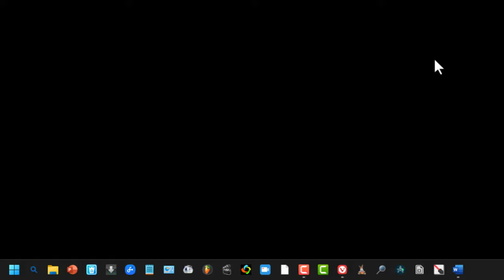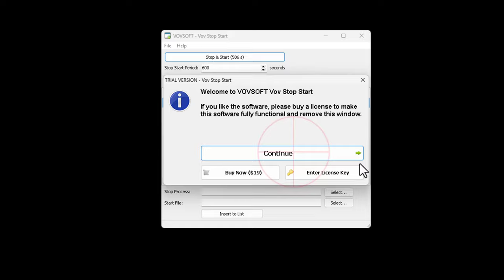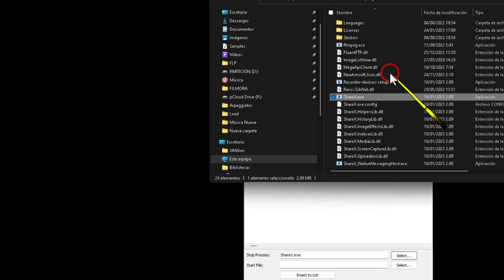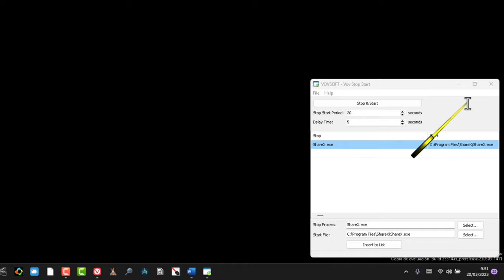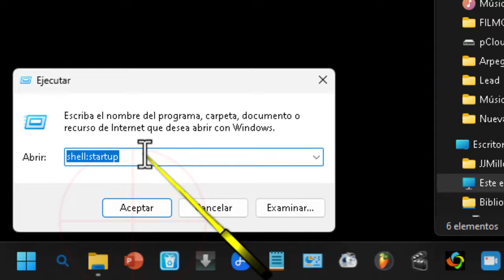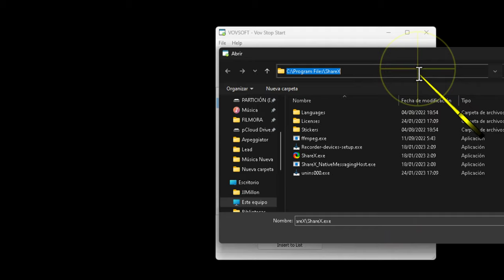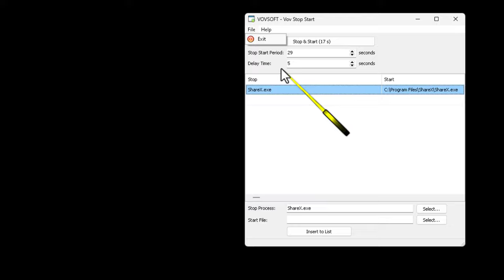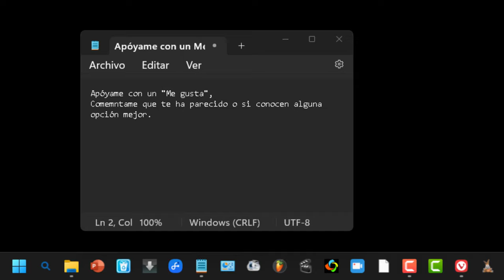Cómo reiniciar programas continuamente y de forma automática en Windows 11. Fácil y sin instalar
Videotutorial cómo hacer que una aplicación se pare y vuelva a arrancar cada cierto tiempo periódico. También vale para cerrar o abrir aplicaciones continuamente. El tiempo sería configurable. AL final veremos un par de trucos referentes a este software.  Este tutorial está orientado principalmente a aquellas personas que tiene un programa o aplicación que le deja de funcionar cada dos por tres y necesitan constantemente reiniciarlo.

Vov Stop Start es una herramienta de Windows que te permite detener y reiniciar procesos y servicios de forma automatizada y periódica. Esta herramienta es especialmente útil para aquellos usuarios que tienen problemas con aplicaciones que se bloquean o dejan de responder con frecuencia.

Para usar Vov Stop Start, simplemente selecciona el proceso o servicio que deseas detener y el archivo de inicio que deseas reiniciar. Luego, establece el período de tiempo en segundos para detener y reiniciar el proceso o servicio automáticamente.

Esta herramienta es adecuada para administradores de sistemas y usuarios avanzados que desean minimizar los tiempos de inactividad en sus aplicaciones y servicios. Vov Stop Start es compatible con Windows XP, Vista, 7, 8, 8.1, 10, 11 y las ediciones de Windows Server.

En resumen, Vov Stop Start es una herramienta útil para mejorar la estabilidad y el rendimiento de tus aplicaciones y servicios en Windows. Con su interfaz simple y fácil de usar, puedes automatizar la tarea de detener y reiniciar procesos y servicios para minimizar los tiempos de inactividad y mantener tus aplicaciones en funcionamiento de manera constante.